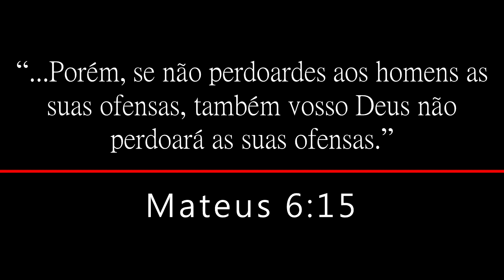Padre Léo - 0907 - Perdão à Distância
Essa mensagem do Padre Léo, é referente à pregação

”Sede bondosos, compassivos e perdoai”

(A)Padre Léo - (B)0406 - (C)A Grande arma contra a Depressão

(A) - Todos os vídeos começam com essa descrição;

(B) - Os dois primeiros números são apenas um registro da palestra, de acordo com a ordem que eu estou assistindo e cadastrando no meu controle, no caso dessa (04) é a quarta palestra;

Lançar a amargura no mar do esquecimento

“...Porém, se não perdoardes aos homens as suas ofensas, também vosso Deus não perdoará as suas ofensas.”

Mateus 6:15